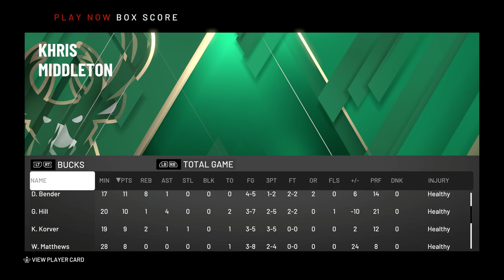Milwaukee Bucks vs Charlotte Hornets Full Game! January 24 2020 NBA Season NBA 2K20